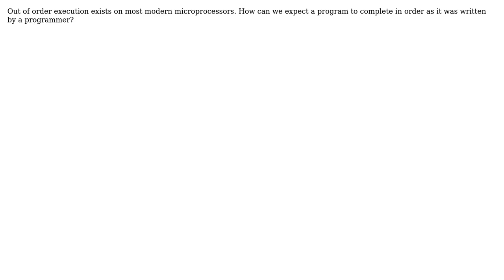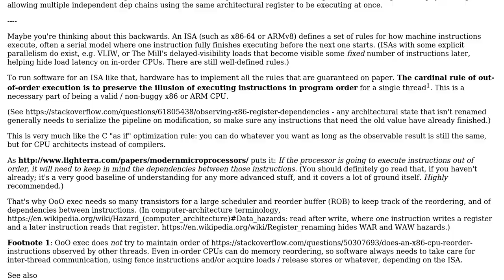How can we expect a program to complete in order?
With thanks & praise to God, and with thanks to the many people who have made this project possible! | Content (except music & images) licensed under CC BY-SA | Music | Images & others | With thanks to user Peter Cordes user European Academy and the Stack Exchange Network Trademarks are property of their respective owners. You are responsible for your own actions.